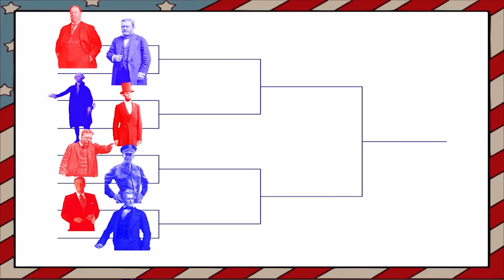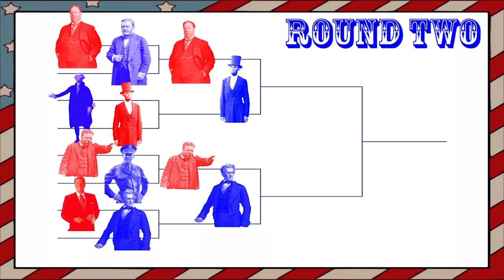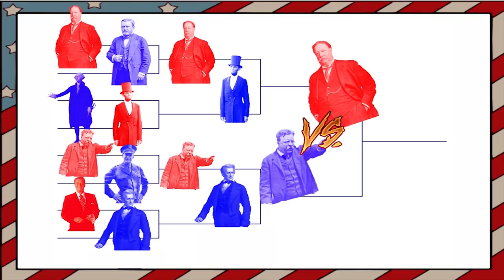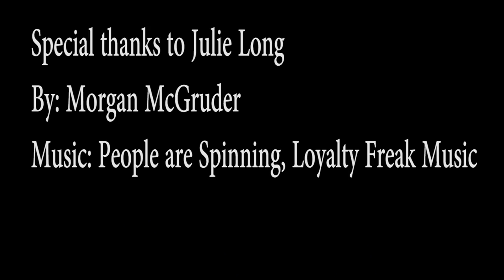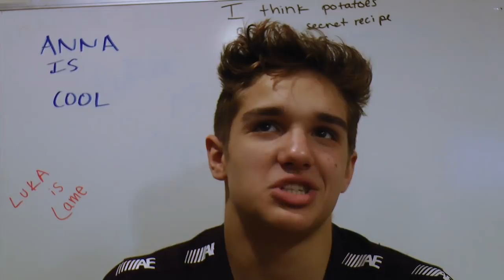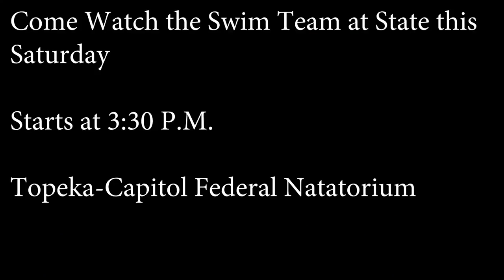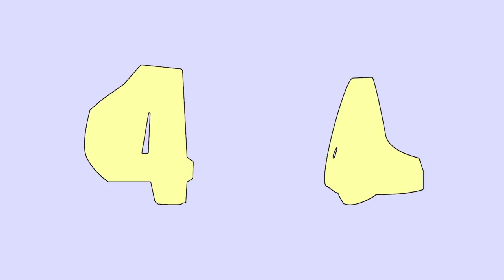The North Report | February 15th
Segments Include:
President's Day Battle, Meet Julie, Luka and Anna: Smoothie Edition, Swim Team Promo, and Jeff and Friends 2.